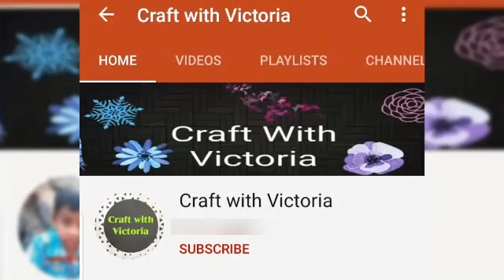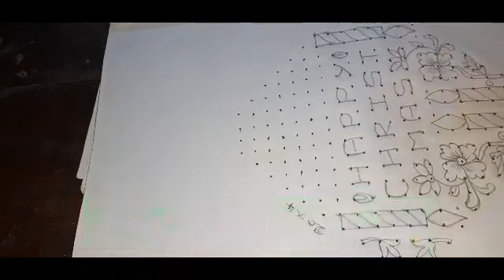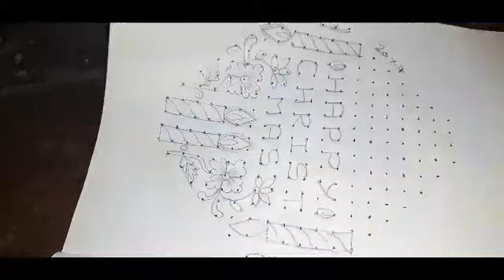கிறிஸ்மஸ் கோலம் 20 to 4 pulli/christmas kolam in tamil/christmas kolam/traditional christmas kolam.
கிறிஸ்மஸ் கோலம்/christmas kolam in tamil/christmas kolam/traditional christmas kolam.

In this video we will see the tips.

click a Bell icon.

CHRISTMAS RELATIVE  LATEST TRENDING
VIDEOS: